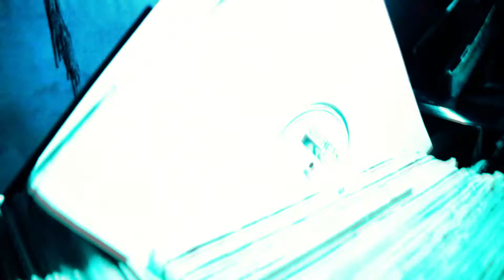Relentless Films pres...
H-town's own Waxaholic Crew Member, DJ BIGREEKS!
E.P.K. Short.
Relentless Ent. Group 2014.